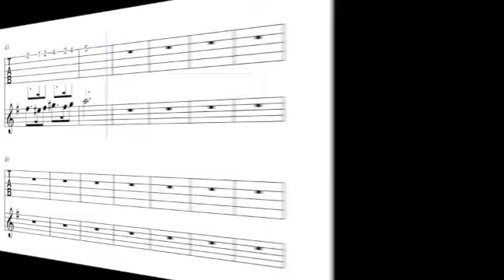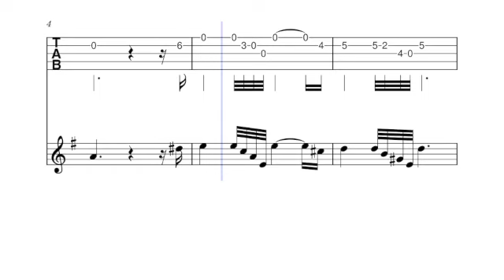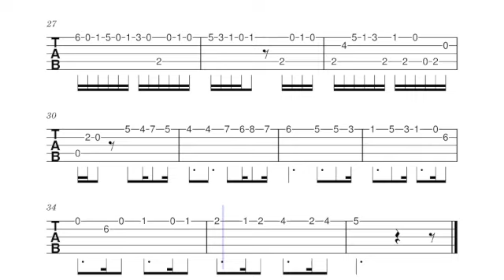"Alfonsina y el Mar" Tema y Variación TAB Charango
"Alfonsina y el mar"  Felix Luna y Ariel Ramírez dedicaron una zamba a la gran poeta Alfonsina Storni, que se convirtió en una de las canciones más bellas del cancionero folklórico argentino.

Por la blanda arena que lame el mar
su pequeña huella no vuelve más,
un sendero solo de pena y silencio llegó
hasta el agua profunda.

Un sendero solo de penas mudas llegó
hasta la espuma.

Sabe Dios qué angustia te acompañó,
qué dolores viejos calló tu voz
para recostarte arrullada en el canto
de las caracolas marinas.

La canción que canta en el fondo oscuro del mar
la caracola.

Te vas, Alfonsina, con tu soledad,
¿qué poemas nuevos fuiste a buscar?

Una voz antigua de viento y de sal
te requiebra el alma y la está llevando
y te vas hacia allá como en sueños,
dormida, Alfonsina, vestida de mar.

Cinco sirenitas te llevarán
por caminos de algas y de coral
y fosforescentes caballos marinos harán
una ronda a tu lado.